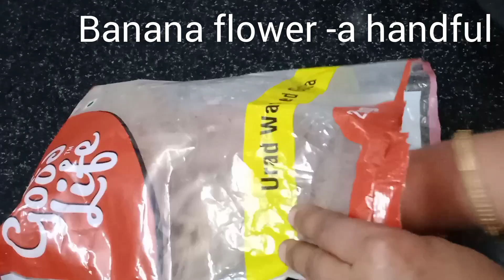Wanna try new way of Tamarind Rice for Lunch box | Lunch Box Recipe